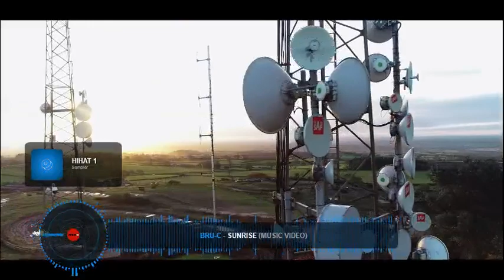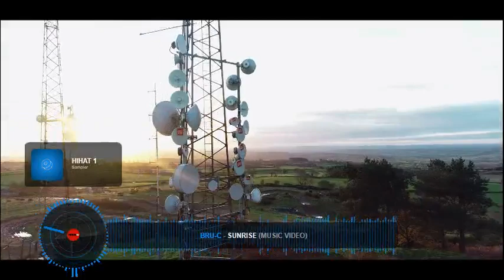Bru C Sunrise Music Video rhythm remix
music video remix